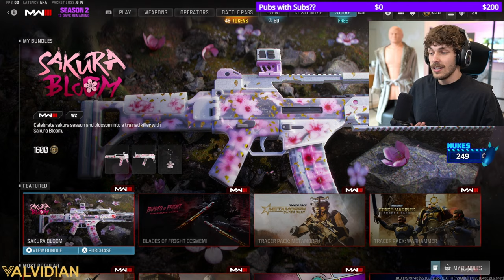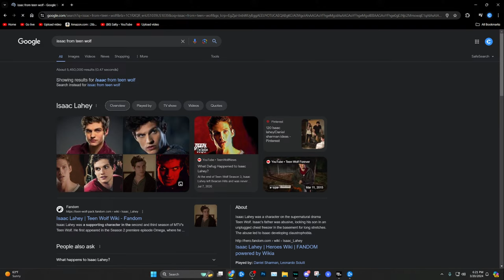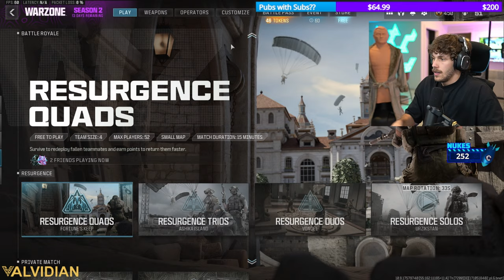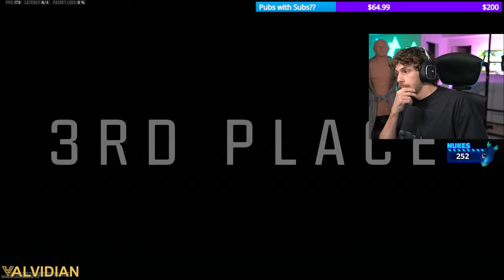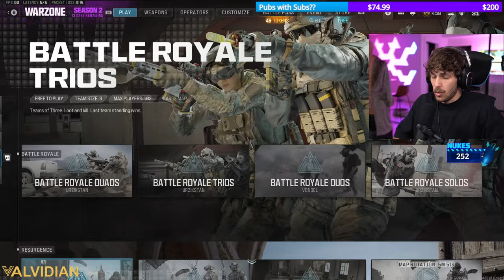🔴LIVE - #1 RANKED MW3 PLAYER IN THE WORLD! 👑 Modern Warfare 3 Ranked Play Gameplay 👑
Become a Member for EXCLUSIVE EMOTES -

Text to Speech with an Alert that pops up on screen

Check out GUAPCI for LEGIT HARD UNLOCK Camo's, Warzone Nuke Skin, Exclusive skins and much more!

If you want a cheat code to YouTube Success download TubeBuddy